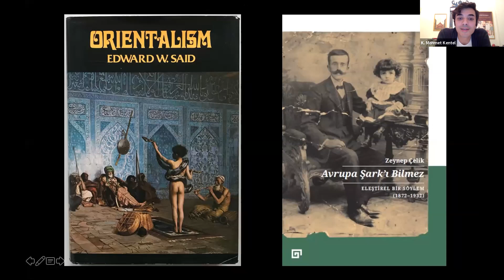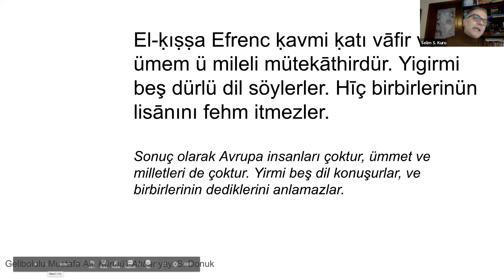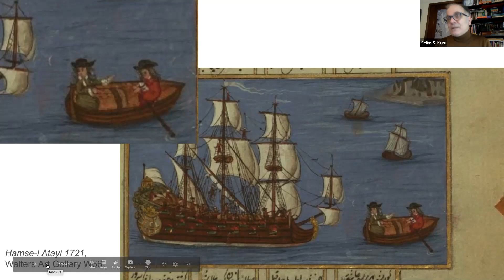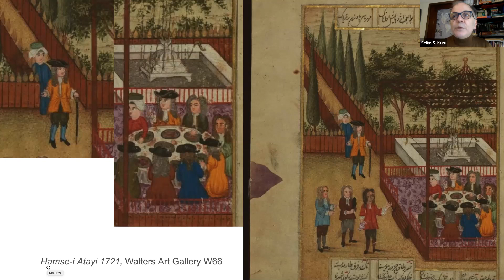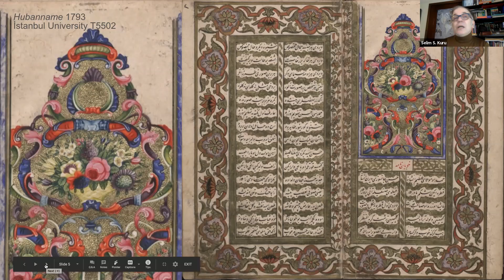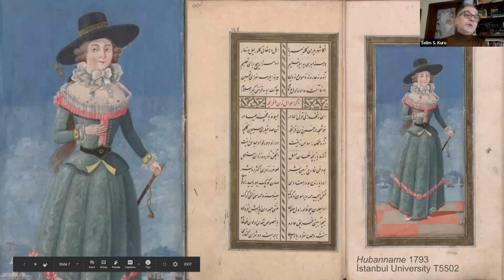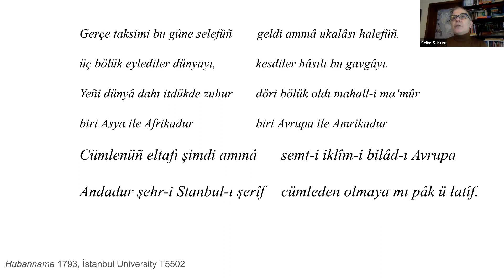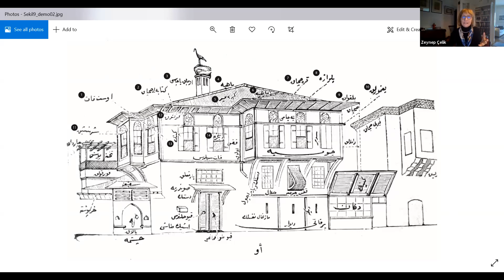ANAMED Konuşmaları | Bir Kitap Sohbeti: Avrupa Şark’ı Bilmez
ANAMED 18 Şubat 2021, Perşembe günü Zeynep Çelik’in, Koç Üniversitesi Yayınları’ndan (KÜY) çıkan “Avrupa Şark’ı Bilmez: Eleştirel Bir Söylem (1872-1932)” isimli yeni kitabına odaklanan bir çevrimiçi sohbete ev sahipliği yaptı. Oryantalist eleştirinin coğrafi ve tarihsel alanını genişletmeyi amaçlayan bu kitap hakkındaki söyleşi Zeynep Çelik, Özen Nergis Dolcerocca, Selim Sırrı Kuru ve Mehmet Fatih Uslu’nun bir araya gelmesiyle, K. Mehmet Kentel moderatörlüğünde gerçekleşti.

24 Mart 2021 tarihinde Columbia Global Centers Istanbul tarafından, kitabın ortaya çıkış süreci hakkında ve bu etkinliğin devamı niteliğinde bir çevrimiçi etkinlik gerçekleştirilecektir.